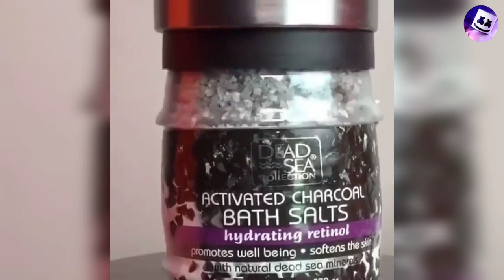My First Satysfing Video || part 1 || Avi Satisfy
I hope you enjoying the video .

Instagram _ avijit.haldar.3950